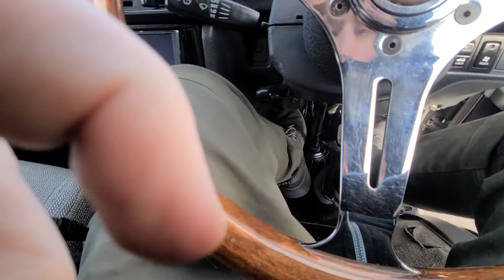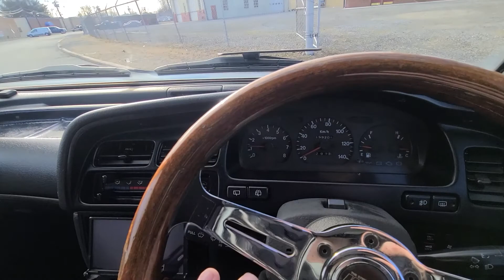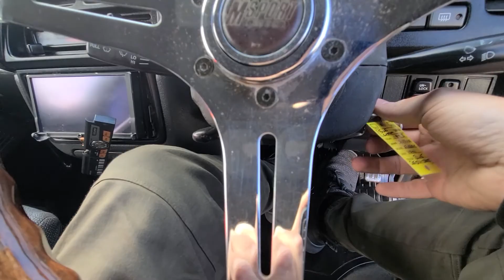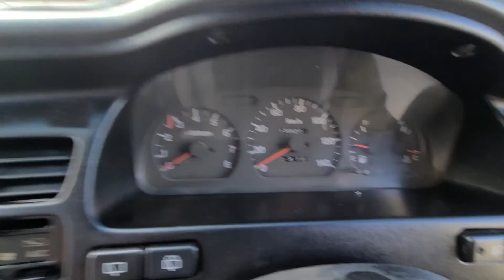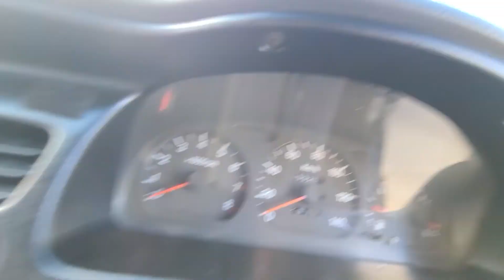SOLD - 1993 Suzuki Every 2WD TURBO